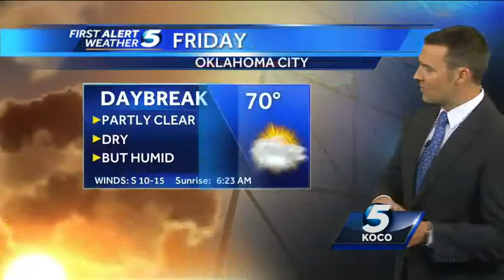Forecast: Few storms overnight, early Friday morning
KOCO meteorologist Jonathan Conder says to look for more sunshine Friday and warmer conditions.